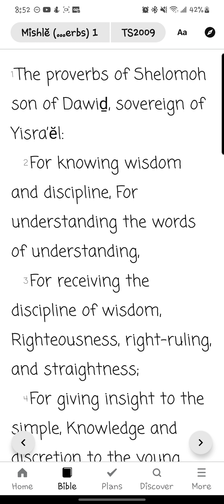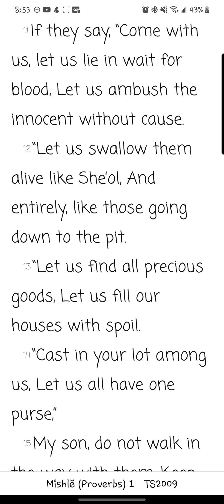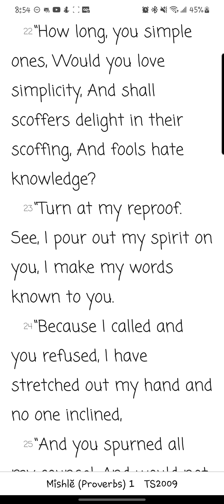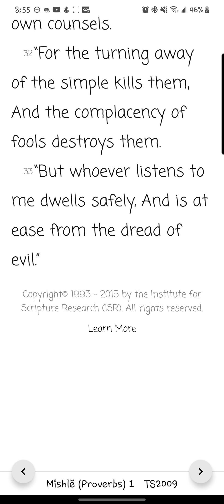Mishlĕ/ Proverbs Chapter 1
Reading of the first chapter of Mishlĕ/Proverbs from the You Version app TS2009 Version. Yah willing, new chapters/books will be uploaded daily.